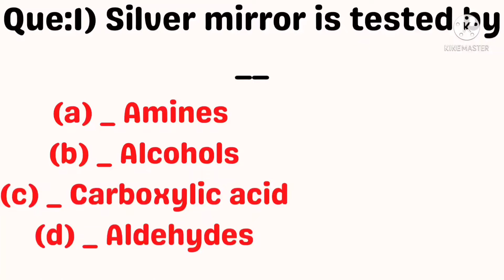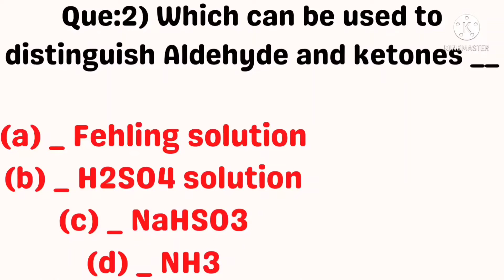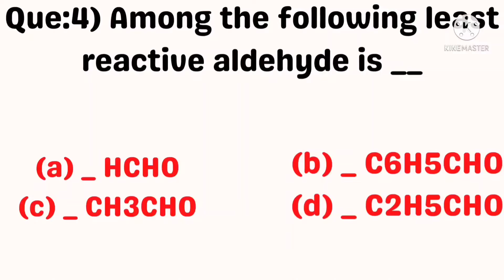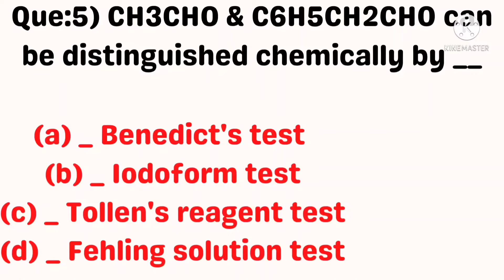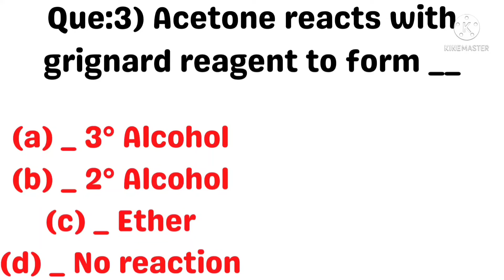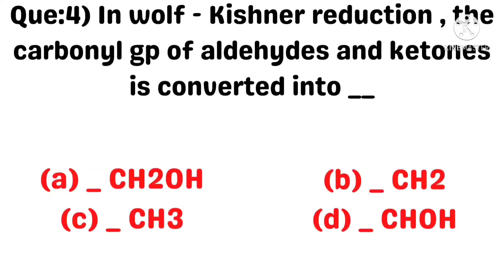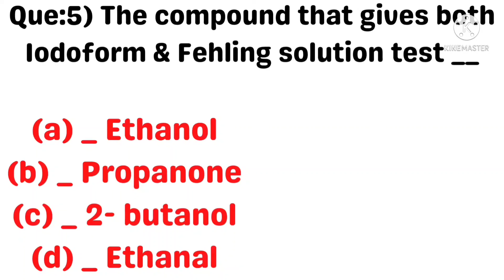Neet -2022 ( Chemistry Question Series ) Aldehyde and Ketones Question with explanation NCERT base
Neet -2022 ( Chemistry Question Series ) Aldehyde and Ketones Question with explanation NCERT
 base !
Hey guys welcome to my chanell
aaj maine aap log ko chemistry ke Aldehyde and Ketones ke 10 Important
Question krwaye hain jo k bhut hi jyada exam puche gye hain to aap practice kr lijiyega jrarur se !
more Vedios and Share with
your friends !
Neet Creativity World